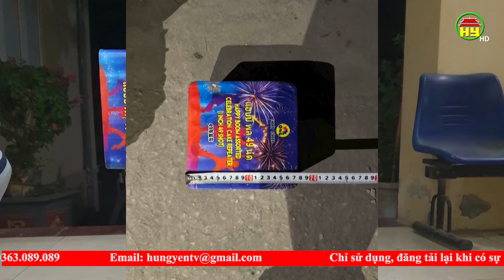Bắt quả tang đối tượng tàng trữ trái phép pháo nổ